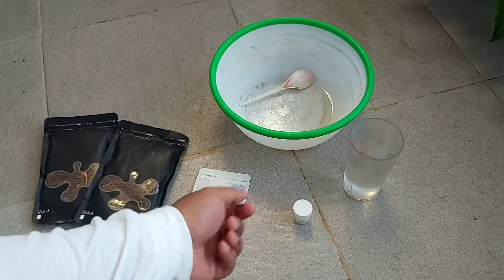RACIKAN PELET WARNA UNTUK LOUHAN || CARA MEMBUAT PAKAN WARNA dan pakan jenong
sangat senang bisa berbagi pengalaman pribadi dalam memrogres ikan louhan, terutama dalam Hal cara meracik pakan warna untuk louhan,
mhon maaf jika ada sedikit berisik2, kesalahan dan kekurangan dalam video ini.

pembelian produk

minyak ikan
bisa kalian dapatkan di petshop terdekat